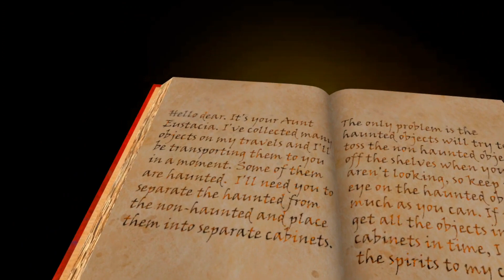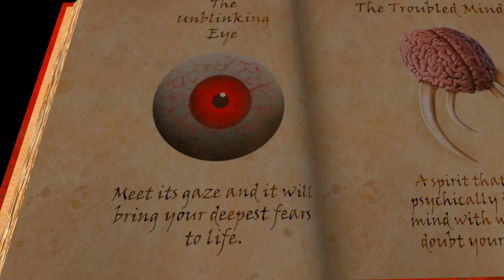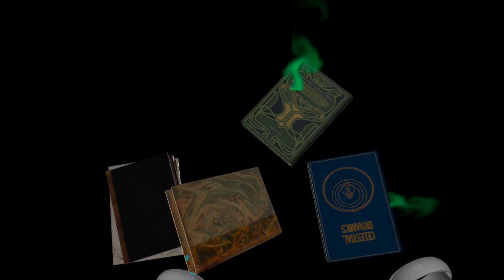Mysterious Mess Demo (controllers) | VR game | Quest 2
Your mission is to tidy up an eclectic mix of objects, each with its own paranormal twist. Strategically place them into designated cabinets, navigating through the intricacies of each level with intuitive controls.

I like the idea and it was fun to play.
It was quite addictive and annoying at the same time (a good mix).
I did try a number of starting points and reset the boundary but only one of the cabinets displayed with the other being visible only when you got close to it.
My Quest 3 had issues trying to set-up the objects despite being in the same room space.
The game started before allowing the player to read the book fully and see the monsters that would turn up later.
I did wonder where a full game would go from this demo.